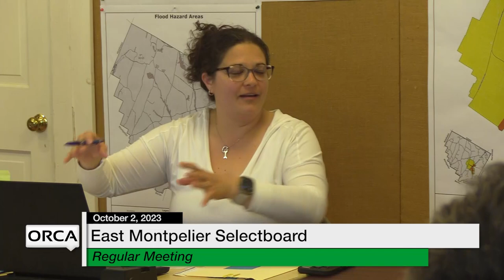East Montpelier Selectboard - October 2, 2023 [EMSB]